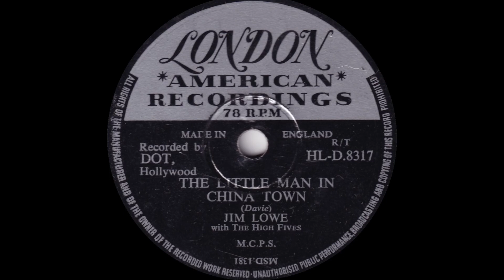Jim Lowe - The Little Man In Chinatown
From London 78rpm (HLD 8317) released in October 1956